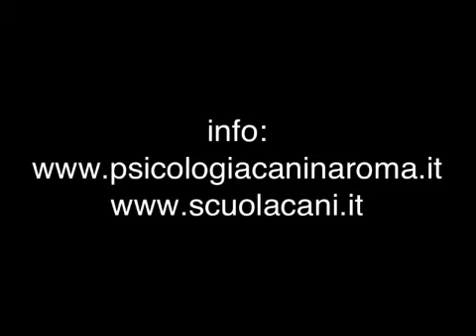Addestramento cani Roma - Cucciolo prima lezione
Scuola cani Roma addestramento cani via di torricola